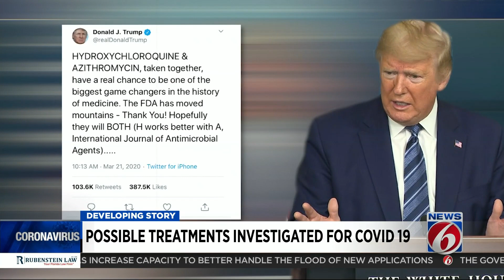Hydroxychloroquine continues to be in high demand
The drug President Donald Trump has backed during daily White House briefings as the weapon against the coronavirus is back in the spotlight.